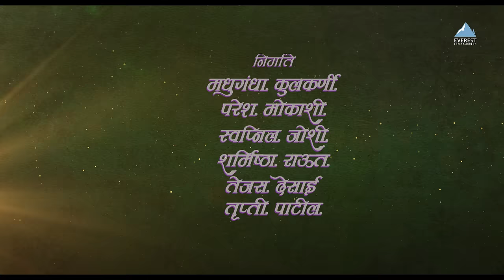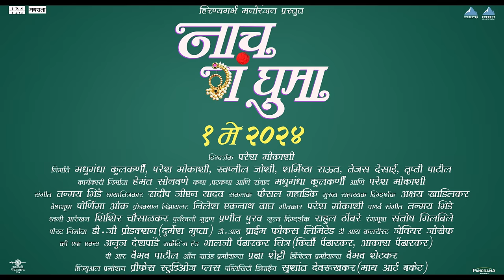नाच गं घुमा Nach Ga Ghuma Official Trailer | Mukta Barve | Namrata | Swapnil Joshi & Paresh Mokashi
महाराणी आणि परीराणीच्या विश्वात घेऊन जाणारी
⁠तुमच्या आमच्या घरातली गोष्ट, आशा आणि राणी सांगणार…
‘नाच गं घुमा’चा ट्रेलर आलाय!!!

हिरण्यगर्भ मनोरंजन’ निर्मित,
परेश मोकाशी दिग्दर्शित
 ‘नाच गं घुमा’
१ मे २०२४ पासून जवळच्या थेटरात..

Movie Credits
Staring - Mukta Barve, Namrata Sambherao, Sarang Sathaye, Myra Gaurav Vaikul, Sukanya Kulkarni, Supriya Pathare, Sharmishtha Raut, Madhugandha Kulkarni, Sunil Abhyankar
Director - Paresh Mokashi
Production Banner - Hiranyagarbha Manoranjan
Written by Madhugandha Kulkarni and Paresh Mokashi
Producers Name - Paresh Mokashi, Madhugandha Kulkarni, Swapnil Joshi, Sharmishtha Raut, Tejas Desai, Trupti Patil
Music On - Everest Entertainment
A Panorama Studios Nationwide Release.